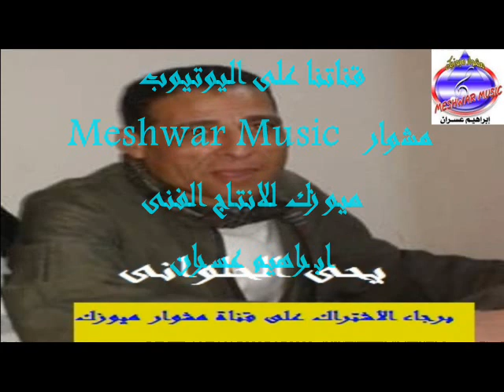عروستنا يحى الحلوانى